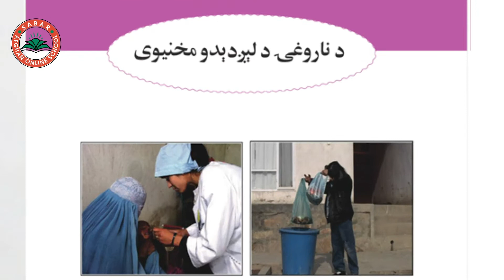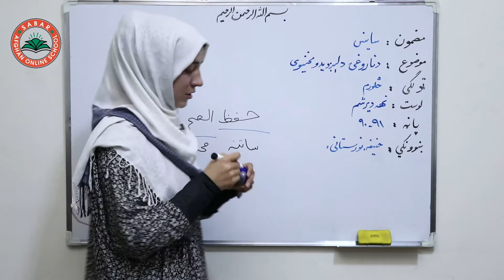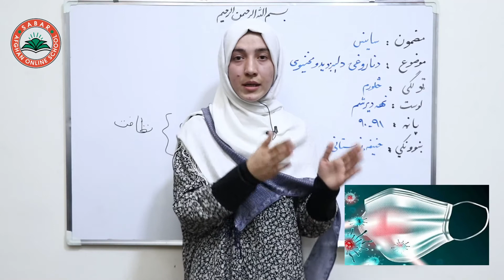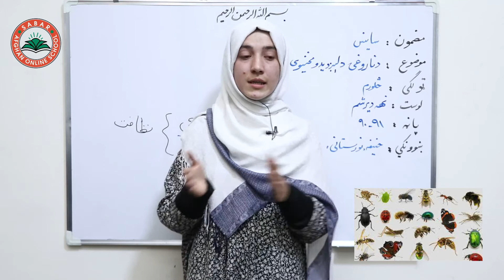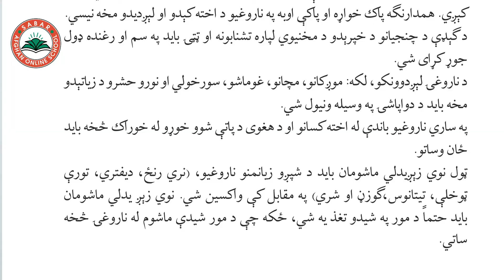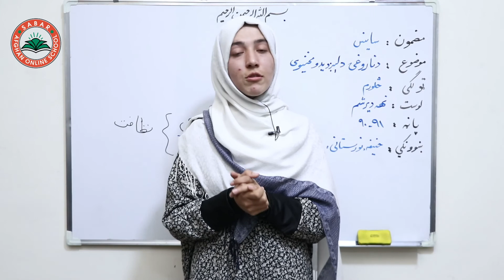Prevention of disease | How to prevent yourself from illness?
LESSON 39  _  Class 4   SCIENCE  /     لوست  ۳۹ـ  د ساینس مضمون ـ  څلورم ټولګی

د صبار_افغان_آنلاین_ښونځی